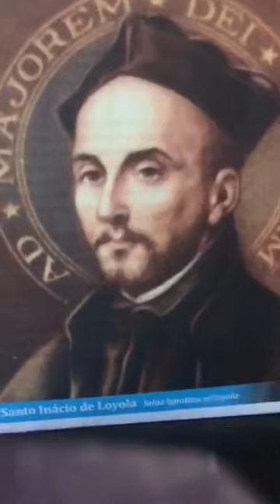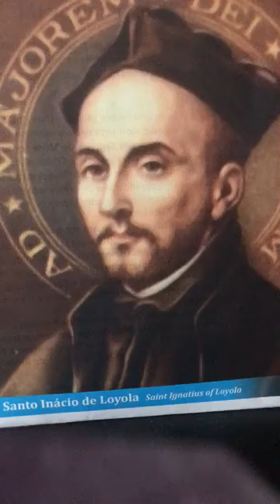Grainne Meditation Dom Inacio Current March 23rd March 2020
This is the Patron of the Casa the Dom Inacio . This meditation for 1 hour helps us to connect to our Spiritual Paths in this difficult days on Mother Earth